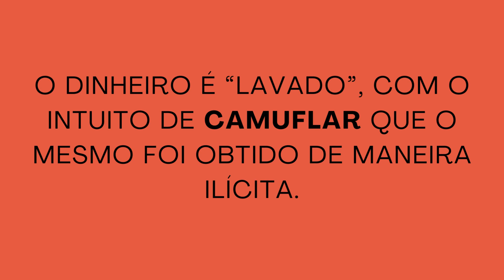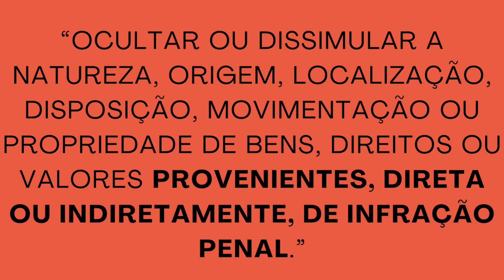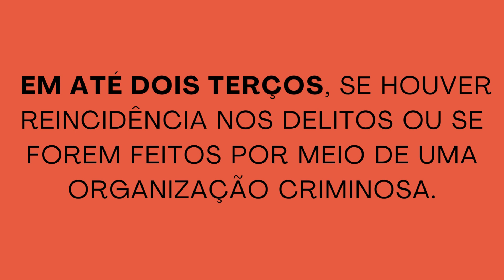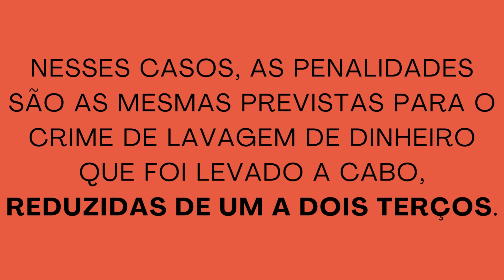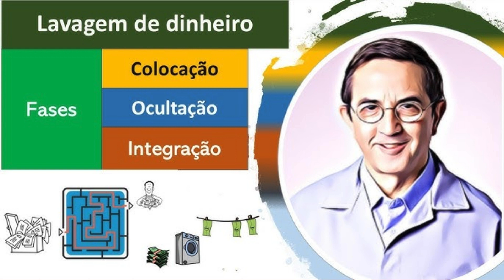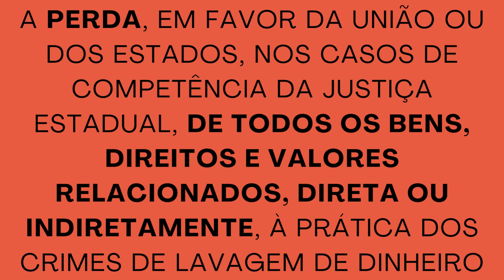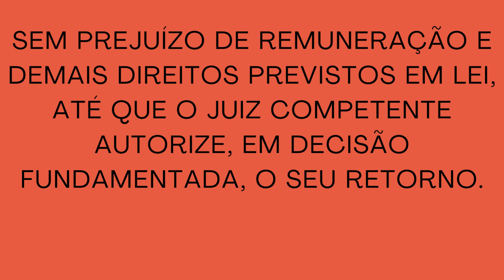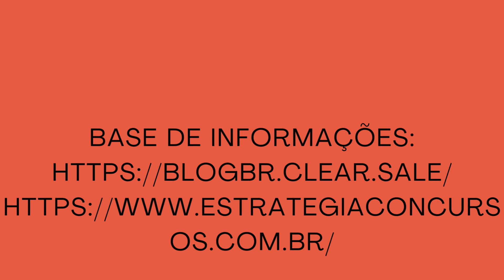Prevenção à lavagem de dinheiro Lei nº 9 61398 e suas alterações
COMPORTAMENTOS ÉTICOS E COMPLIANCE
CONHECIMENTOS BÁSICOS/TBN E TBN TI
Concurso CAIXA ECONÔMICA FEDERAL